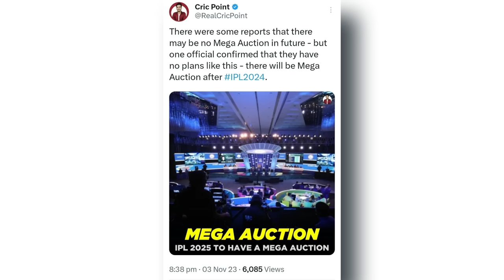IPL NEWS : PHIL SALT in KKR 🔥 | ELVISH vs MAXTERN | ROHIT & VIRAT 😯 | IPL 2024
IPL NEWS : PHIL SALT in KKR 🔥 | VIRAT KAB AAYENGE? | ROHIT to miss IPL! 😲 | IPL 2024

In this video, we have covered IPL 2024 news - we have started the video with discussing Elvish vs Maxtern issue and I have given my opinion on this ongoing controversy, then we have covered the breaking news of Phil Salt joining KKR as replacement of Jason Roy. We also have update for all the RCB fans about Virat Kohli and when he will return India to join the team for IPL 2024 along with injury update on Rohit Sharma.

• Telegram or Search on Telegram @RealCricPoint